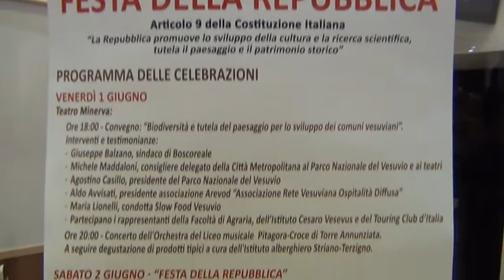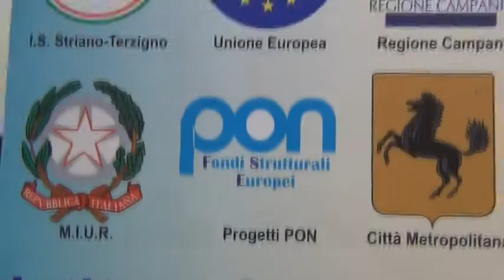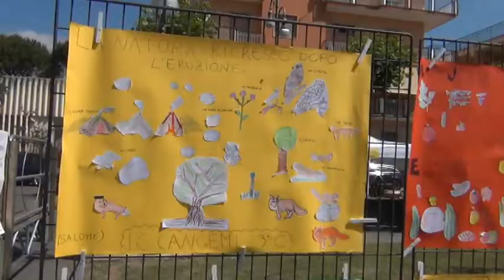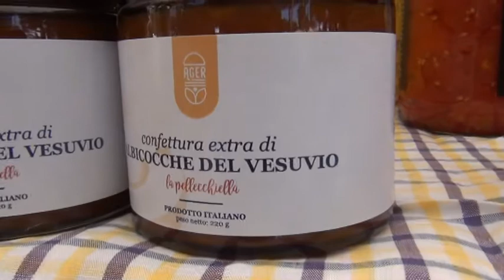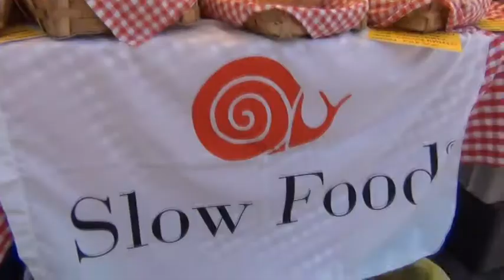“Vesevus de Gustibus” fa tappa a Boscoreale, arte e cibo nel segno dell’albicocca vesuviana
Un Vesuvio da conoscere, da scoprire, da valorizzare, da difendere. Un Vesuvio culla di arti, sapori e tradizioni. Ha fatto tappa a Boscoreale l’iniziativa itinerante promossa dalla Città Metropolitana, dal titolo “Vesevus de Gustibus”, che toccherà undici comuni del Parco Nazionale del Vesuvio coinvolgendo i ragazzi degli istituti alberghieri e dei licei musicali, l’Ente Parco, la Facoltà di Agraria della “Federico II”, i presìdi Slow Food della zona.
Il weekend si è aperto con un convegno al Teatro Minerva dal titolo “Biodiversità e tutela del paesaggio per lo sviluppo dei comuni vesuviani”, che ha costituito l’occasione per fare il punto sul processo di rigenerazione ambientale che deve riprendere sul Vesuvio ma anche per apprezzarne le eccellenze, con i ragazzi del Liceo Musicale “Pitagora – Croce” di Torre Annunziata che hanno dato prova delle loro capacità e quelli dell’Alberghiero di Striano - Terzigno che hanno condotto i visitatori alle scoperta delle proprie radici attraverso degustazioni di tipicità vesuviane.
A seguire si è tenuto il Mercato della Terra Vesuvio, dove è stata celebrata l’albicocca vesuviana, di recente diventata presidio Slow Food con il suo nome napoletano, ‘crisommola’, di origine greca, che si presenta ai consumatori con un marchio e un packaging nuovi di zecca.